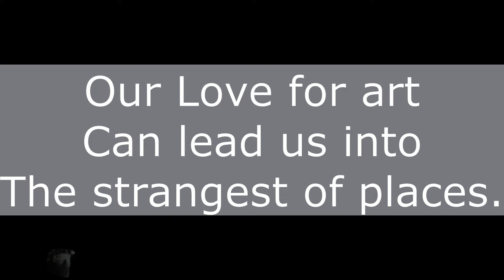Industrial Espionage ~ Underground Art Expose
A brief series of shots taken in an abandoned factory in Richmond, Virginia.  Graffiti can be  used to mark territory and also express the connotation of life on the streets.  It's real.  It's raw.  It's primitivistic (is that a word?)

Know The Ledge = Knowledge.

(I apologize if Ads appear!  I just today received a copyright notification from TuneCore who is apparently trying to make money from my video after all this time has passed.  Scumbags!